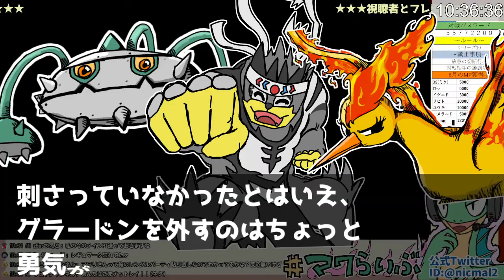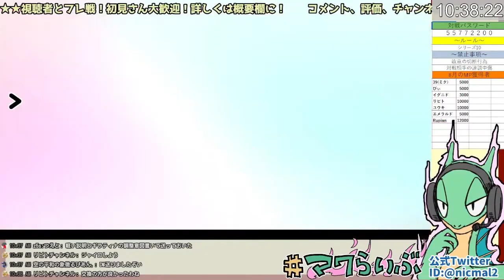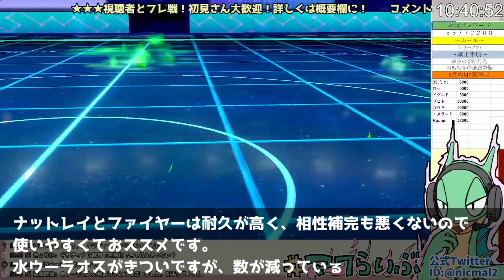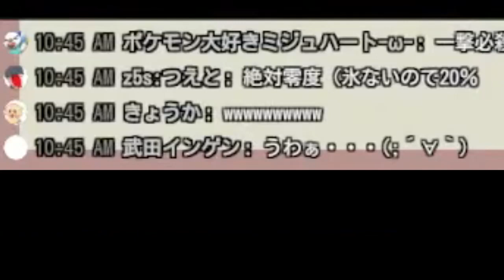今シーズンの最強おすすめポケモン「悪ウーラオス」がマジで強すぎて大逆転勝利！！【ポケモン剣盾 シリーズ10 対戦動画 ダイマックス禁止】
うおおお！動画投稿！
今回は、ランクマ使用率１位の悪ウーラオスを使用し、
不利なバトルから大逆転しました！圧倒的な強さをしっかりと体感しましたぜー！笑
ナットレイやファイヤーもよく働いてくれました！
今期はサイクル構築が使いやすくて、おすすめです！

【ウーラオス（一撃の型）　型紹介】
性格　ようき
特性　ふかしのこぶし（まもる貫通）
持ち物　こだわり鉢巻
技構成　あんこくきょうだ　インファイト　ふいうち　とんぼがえり
おすすめ技　ふいうち
努力値　A252 S252 D4

【原種ファイヤー　型紹介】
性格　ずぶとい
特性　ほのおのからだ(接触技を受けたときに3割で相手を火傷にする)
持ち物　あつぞこブーツ
技構成　もえつきる　エアスラッシュ　おにび　はねやすめ
おすすめ技　はねやすめ
努力値　H252 B252 S4

【ナットレイ　型紹介】
性格　なまいき
特性　てつのトゲ（接触技を受けたときに相手に1/8ダメージ)
持ち物　たべのこし
技構成　ジャイロボール　はたきおとす　やどりぎのタネ　まもる
おすすめ技　はたきおとす(黒バトレックスに有効)
努力値　H252 D252 B4

■おすすめ動画（スパイクチャレンジルール剣盾対戦動画）
・ヒートロトムはこの技構成が使いやすい！高い物理受け性能と高火力技で、サイクル戦に強い便利ポケモンでしたぜー！
・ダイマ無しルールで相対的に強化！「物理受けバルジーナ」がやはり最"硬"でした！
・アローラキュウコンがスパイクチャレンジで大活躍！速さ、火力、硬さをすべて兼ね備えた最強ポケモンでしたぜー！